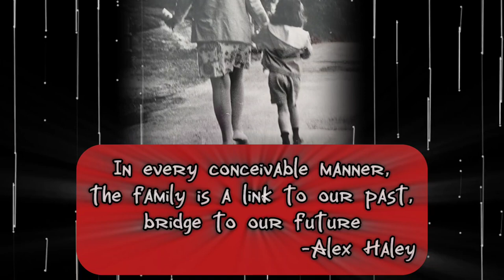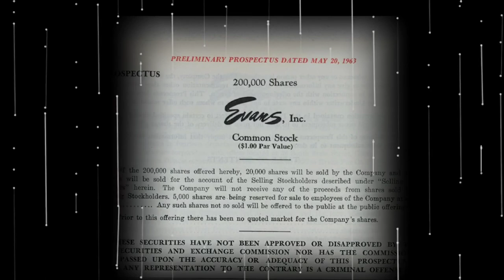Trailer #3, FAMILY, from SKIN ON SKIN: THE RISE AND FALL OF THE WORLD'S LARGEST FURRIER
Preview #3 of documentary about the fall of Evans Inc., Evans Furs in the 1980s and 1990s, culminating in 1999 shutdown after 70 years in business as the largest American Fur Retailer.

This episode is a preview of the FAMILY section of the documentary, following the rise and repeated falls victimizing members of the Meltzer family.

This is a story I know pretty well since my Great Uncles began this business in 1929 and I worked there for 20 years from a teen in 1975 until 1995.
Did you work for Evans Furs? Were you a customer of Evans Furs? Please share your story in the comments .

TIMELINE
0:00 @CrankyOldFilmmaker Coming Soon from ...
0:10 An OH NO, JOSE! Productions Documentary Film
0:20 SKIN ON SKIN: The Rise and Fall of the World's Largest Furrier
0:34 Mario Puzo
0:44 Alex Haley
0:54 Belarus to Philadelphia
1:04 Welcome to the U.S.
1:14 Finishing School
1:29 Going Public
1:39 Challenges both personal & Professional
1:49 Tragedy x 3 w/ a Sprinkle of Massive Success
2:20 Sharing is Caring
2:30 It's A Family Affair
3:09 COMING SOON!

Roberts, L. S., Joseph C. Smith'S Orchestra, Frey, H., Smith, J. C. & Banta, F. E. (1919) Patches. [Audio] Retrieved from the Library of Congress,

Film Credit:
Produced, Written & Directed by
Scott Hunter for OH NO, JOSE! Productions